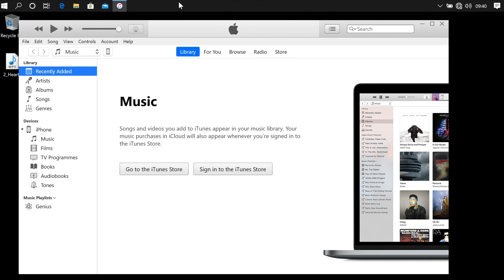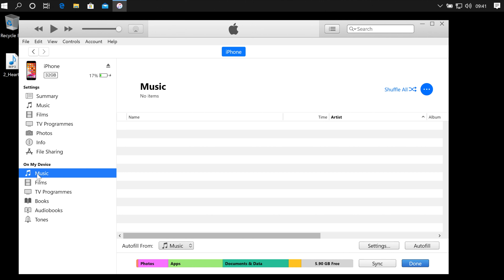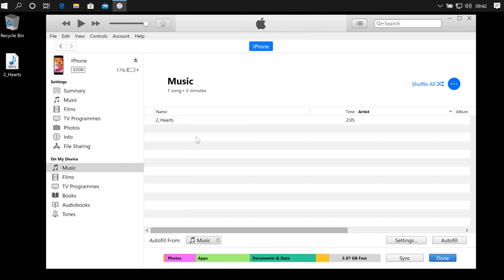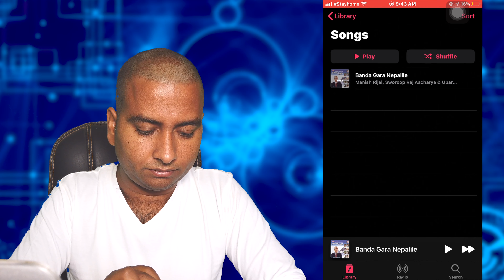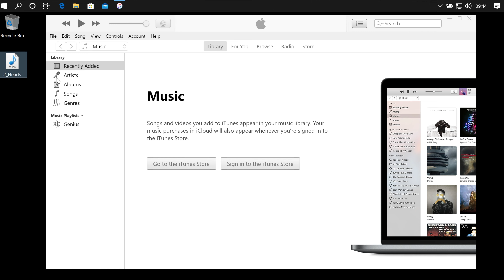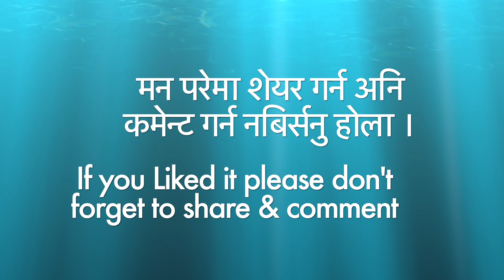How to import songs into iPhone with iTunes [ Windows ]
iPhone मा गीत राख्ने सजिलो तरिका छ, कृपया आफ्नो iPhone मा गीत हरु राखेर सुनी, आनन्द लिनुहोस्, मन परेमा शेयर गर्न नबिर्सनुहोला ।